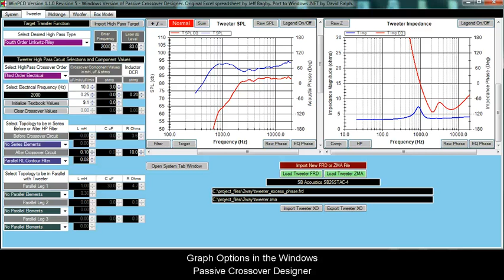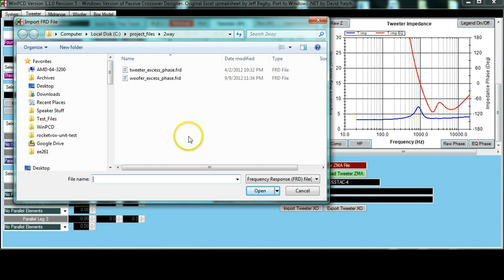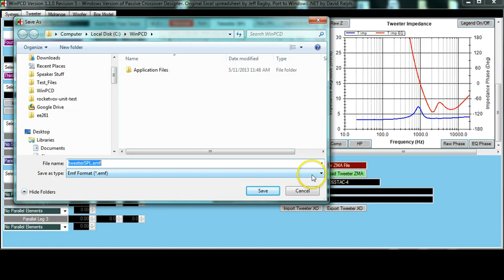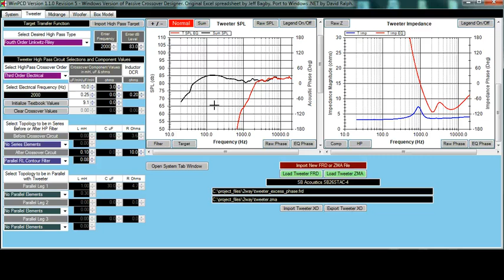WinPCD - Graph Options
This is another in a series of training videos for the Windows Passive Crossover Designer, a Windows Forms based program for designing loudspeakers systems. The first part of the series is for passive crossover design only. This video shows the interaction with the various graphs and what options are available to the user.

More functionality is planned.